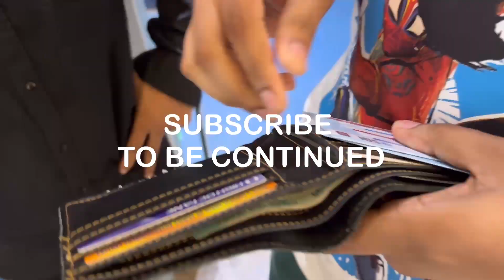Mall Me Wallet Chori!!👜 Extreme Popat*